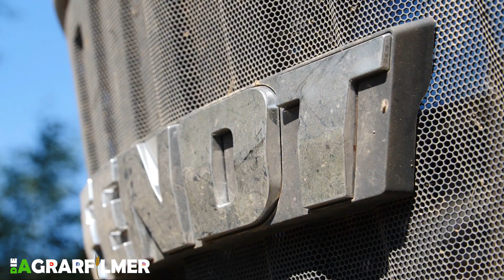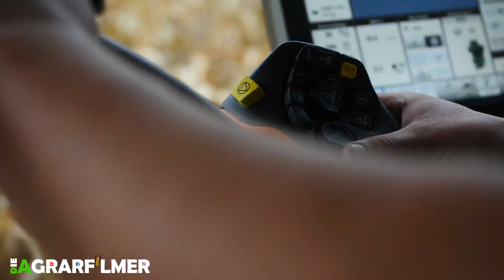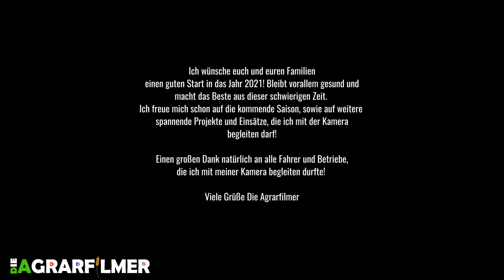Jahresrückblick 2020 / Ein Jahr in 11 Minuten! / Die Agrarfilmer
Der Jahresrückblick 2020 ist online, welcher mich wieder einmal sehr viel Zeit und Nerven gekostet hat. 😉

In diesem Video seht Ihr Land- und Forsttechnik aus dem Jahr 2020, 11 Minuten voller Aktion.
Es war ein erfolgreiches Jahr, in welchem ich viel neue und interessante Technik vor die Kamera oder vor die neu erworbene Drohne bekommen habe. Ganz besonders war dieses Jahr mit Sicherheit auch, dass ich nun mit „Die Agrarfilmer“ auf Instagram bin, also schaut da auch gern einmal vorbei!
Ich freue mich schon wahnsinnig auf die neue Saison, auf die ihr wie immer gespannt sein könnt. Ich habe auch noch zahlreiche Videos vorproduziert, die jetzt im Laufe der Zeit noch veröffentlicht werden.
 Ich wünsche Euch einen guten Start in das Jahr 2021, bleibt vor allem gesund und macht das Beste aus der jetzigen Situation! Ich bedanke mich bei allen Fahren und bei jedem Betrieb, für die gute Zusammenarbeit und dass ich Euch mit der Kamera begleiten durfte!

 Viel Spaß mit den Jahresrückblick 2020!
„Die Agrarfilmer“

𝑭𝒂𝒌𝒕𝒆𝒏 𝒛𝒖𝒎 𝑽𝒊𝒅𝒆𝒐:

          Aufnahmezeit: 1 Jahr
          Videomaterial: 250GB
          Bearbeitungszeit: 2 Wochen

Viel Spaß bei dem Entdecken meines Kanales!

𝗩𝗶𝗲𝗹𝗲𝗻 𝗗𝗮𝗻𝗸 𝗮𝗻 𝗮𝗹𝗹𝗲 𝗙𝗮𝗵𝗿𝗲𝗿, 𝗱𝗮𝘀𝘀 𝘀𝗶𝗲 𝗺𝗶𝗿 𝗱𝗶𝗲𝘀𝗲 𝗔𝘂𝗳𝗻𝗮𝗵𝗺𝗲𝗻 𝗲𝗿𝗺ö𝗴𝗹𝗶𝗰𝗵𝘁𝗲𝗻!!!---